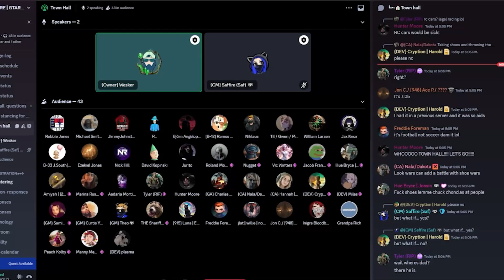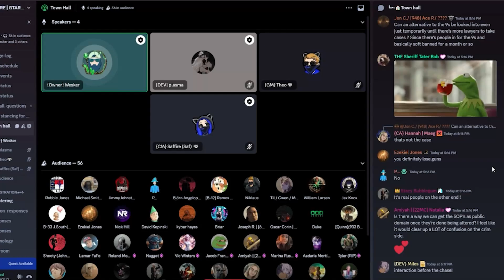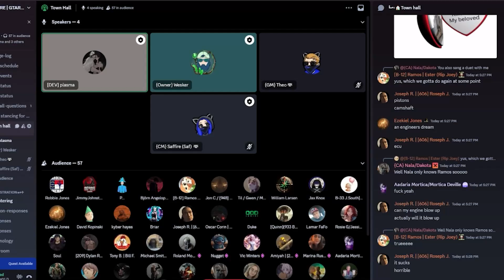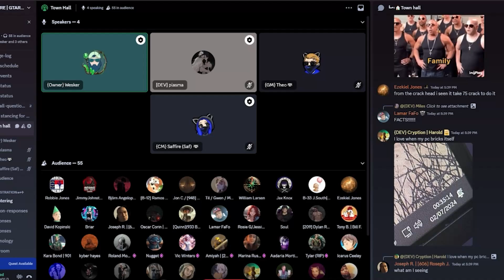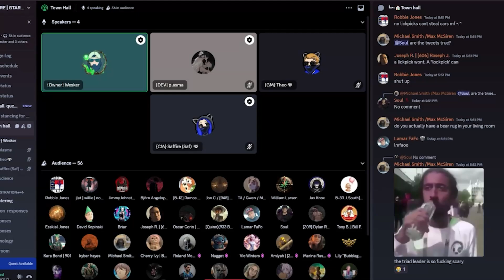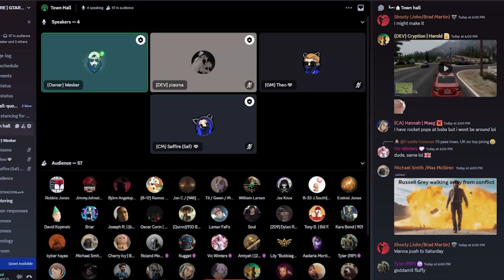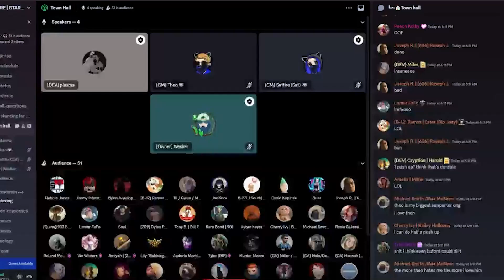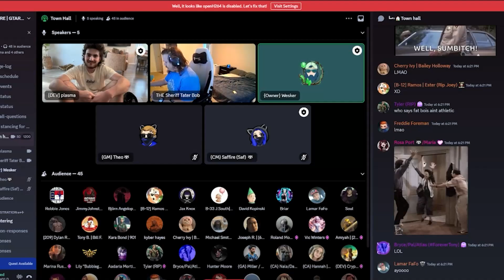WyldfireRP Town Hall | July 2024 | GTARP FiveM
Missed our town hall or want to know whats new and upcoming to WyldfireRP? Listen along here!

This month's town hall focused on answering community questions and talking about the state of the city.